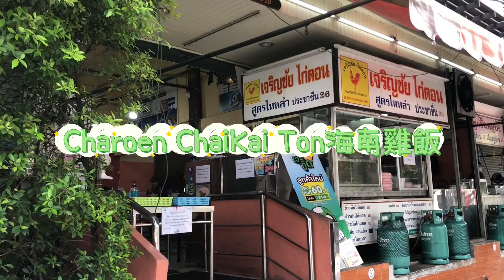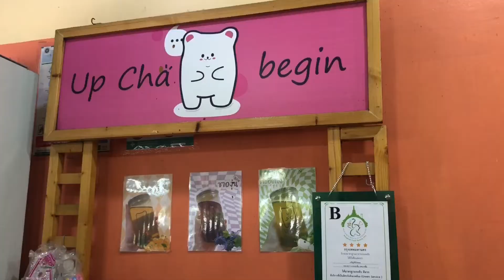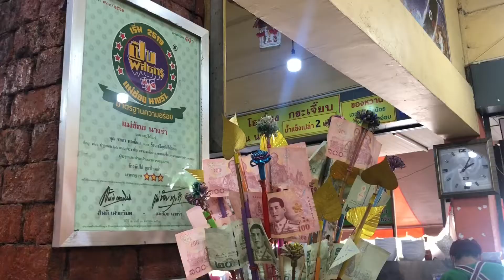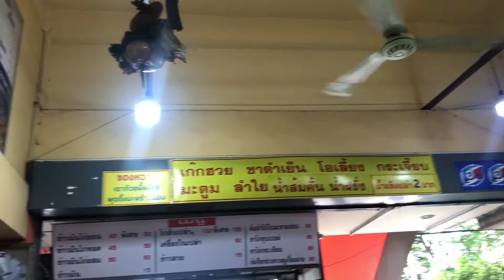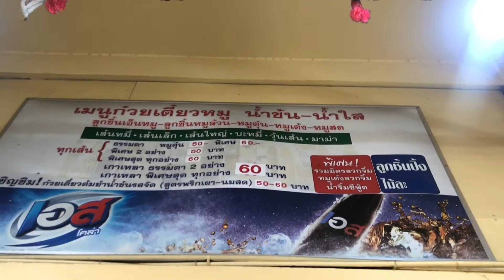【泰國必吃】連海南人也服氣的海南雞飯-Charoen ChaiKai Ton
店名：เจริญชัยไก่ตอน
地址：เจริญชัยไก่ตอน 816 Pracha Chuen Rd, Wong Sawang, Bang Sue, Bangkok 10800

【🇰🇷🇹🇭哈韓也哈泰的新媒體研究生！